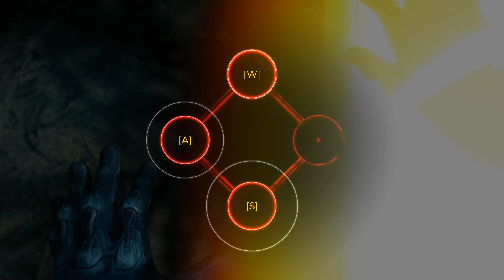RAGE 2 [FR] 1er Convoi - Arche Des Catacombes Humide - Le pont ... #12 4K 60fps Ultra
Convoi
Troglo
Le pont
Vallon Suintant
quartier malfamé
Arche des catacombes humide
Piège
Le marais calme
Prime town

Fr - Français
Ultra - Pc 4K 60fps
i9 9980XE - Nvlink RTX 2080Ti